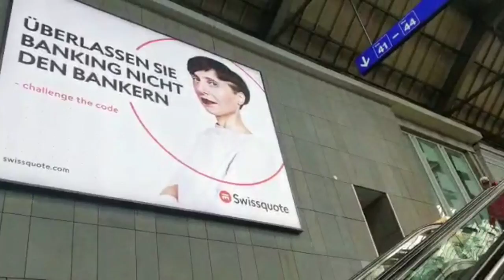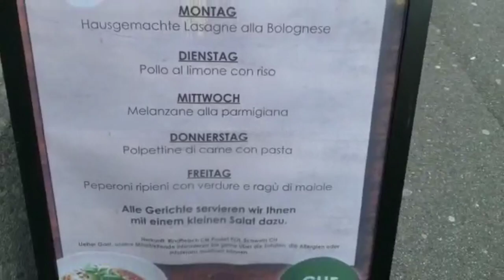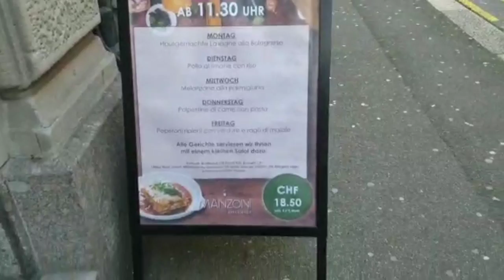Zúrich Suiza "Estación de Tren"||caminando bajo el Oro de Suiza|| Alulito Tv Variety||vlog1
Llegue ayer jueves a Zúrichy hoy viernes he venido en tren a la estación principal de la ciudad para mostrar un poco como es una ciudad muy limoia, muy ordenada y con una tasa de desempleo la más baja de toda Europa.
Estoy con una buena impresión de esta bella ciudad.
Este es mi primer vlog.
Saludos. mundo Alulito.